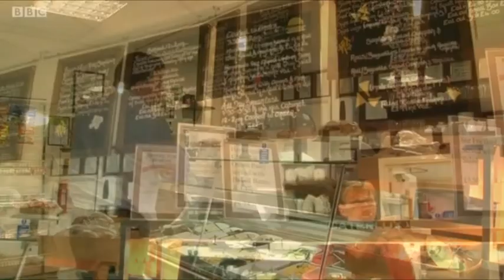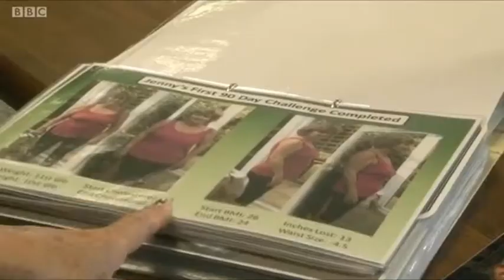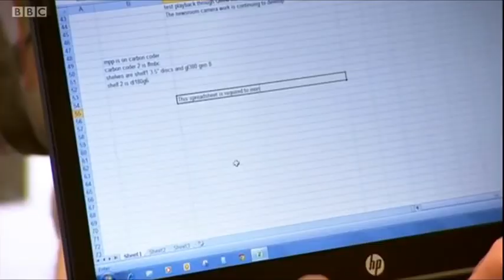BBC Oxford Jennings & Homeworkers at the Picnic Hamper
Mike Jennings and Jenny Allen talk to BBC Oxford about Homeworkers and how the Picnic Hamper café & business lounge is helping bring them together through networking events.  It's a great place for the homeworking business community to meet up and work or socialise